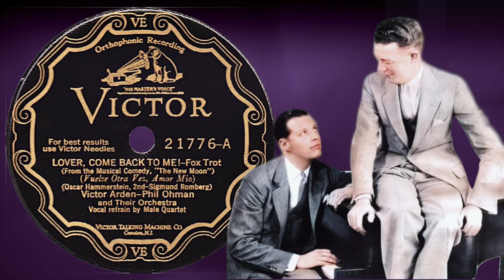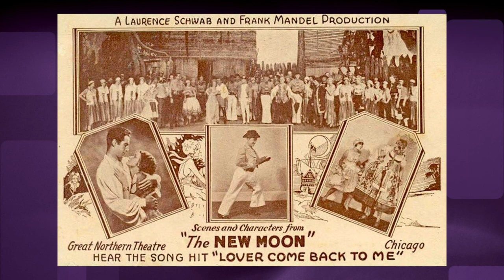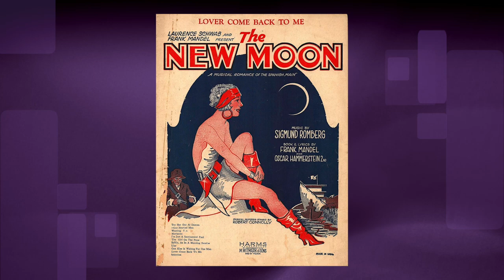"Lover, Come Back to Me!" by Victor Arden - Phil Ohman and Their Orchestra 1928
Vocal Refrain by The Revelers: James Melton, Eliott Shaw, Lewis James, and Wilfred Glenn
Victor 21776-A

From the Sigmund Romberg musical “The New Moon”. This is not your typical rendition of this lovely song. But, it is a really fun way to hear it.

I was listening to some of my first transfers recently. They were surprisingly good to me. I didn’t have any idea what I was doing yet when I did these transfers. To be fair to myself the records were E+ records that needed little in the way of cleaning up. This particular record is one of my favorites so I went back to the original raw transfer and cleaned it up a bit. I am not sure it is much of an improvement, but it makes me happy. So, here is a new video with more oomph than just an image of the record label showing up for the entirety of the song like my original.

I have several others I may do as well. Those early E+ records really turned out pretty great.